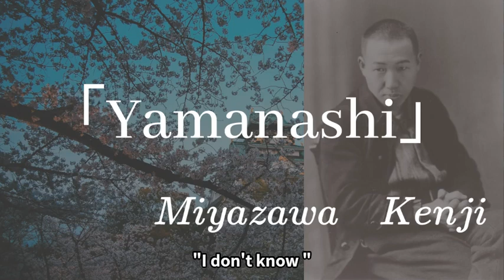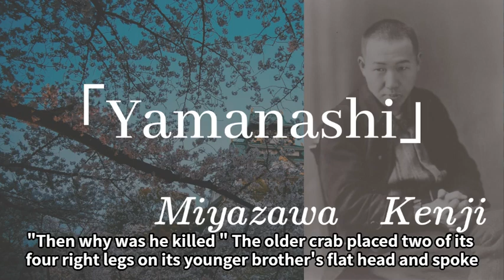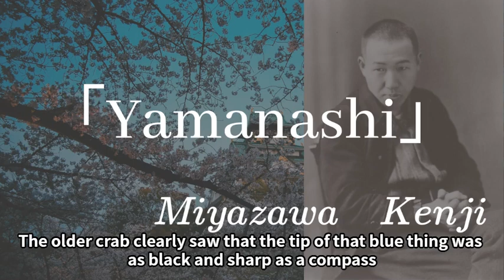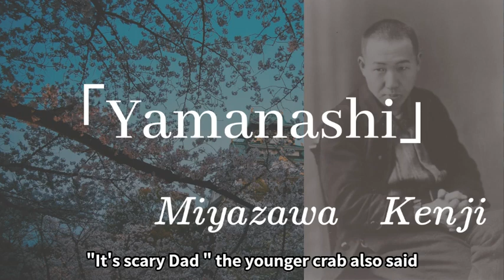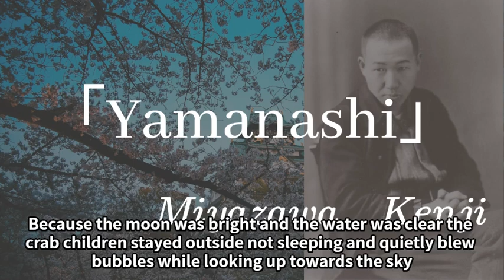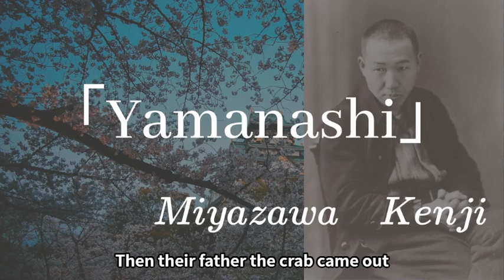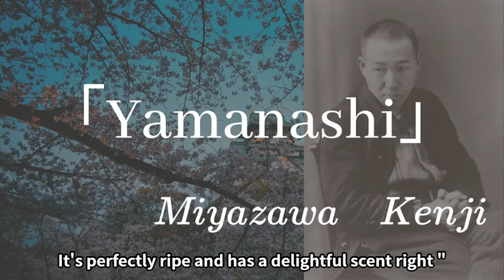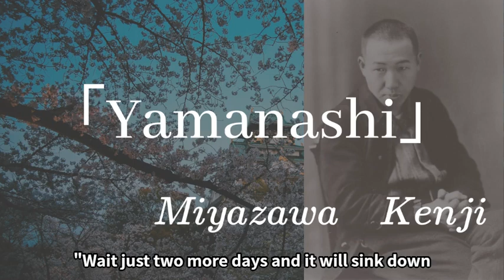Miyazawa Kenji [Yamanashi]/Japanese Audiobooks /Literary Recitation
Author:Kenji Miyazawa
Born: August 27, 1896
Died: September 21, 1933